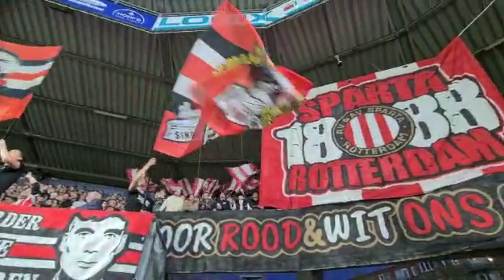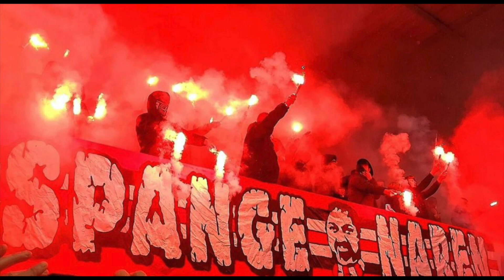Spangenaren seizoensoverzicht 2022/2023